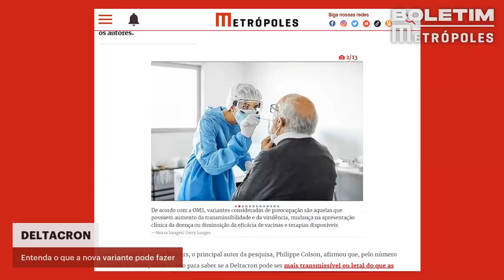Deltacron: o que pode fazer a nova cepa, cruzamento da Delta e da Ômicron | BOLETIM METRÓPOLES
Cientistas da IHU Mediterranee Infection de Marselha, na França, divulgaram um estudo com novas evidências sobre o surgimento da variante Deltacron, uma versão híbrida do coronavírus que combina genes das variantes Delta e Ômicron.

Em artigo publicado na plataforma medRxiv na quinta-feira (8/3), os pesquisadores detalham três casos de pacientes do Sul da França que teriam apresentado a Deltacron. Análises feitas em laboratório mostram que o vírus combina o corpo da variante Delta com o gene da proteína spike da variante Ômicron, responsável por fazer a ligação com as células humanas.